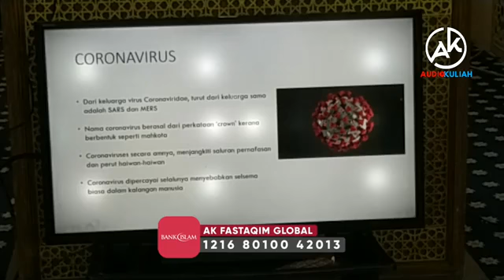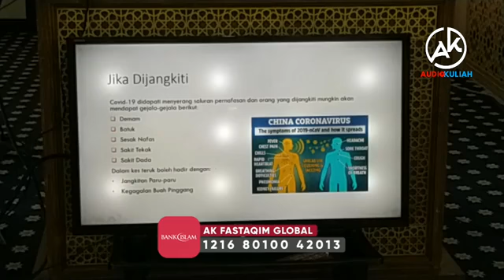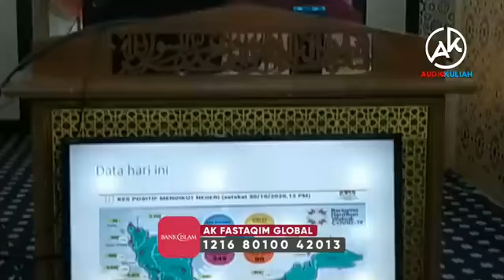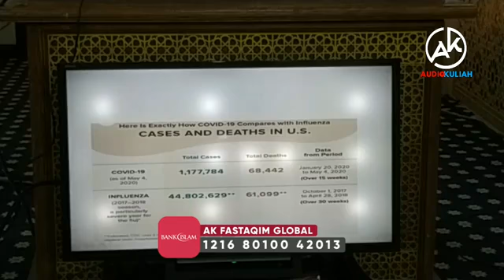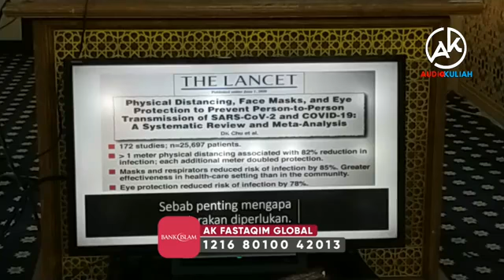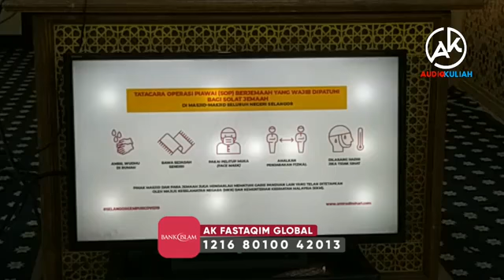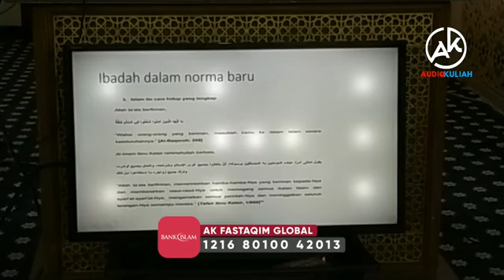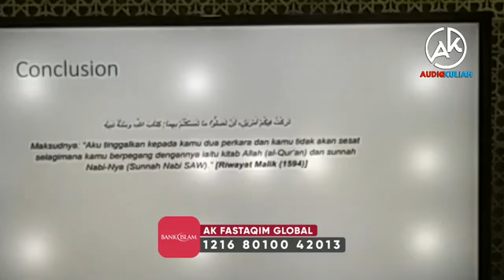COVID 19 - "KITA JAGA KITA" - Dr Mohd Zaqhrul Razmal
COVID 19 - "KITA JAGA KITA"
Jumaat
14 Rabi'ulawal 1442 (30 Okt 2020)
Kuliah Khas Maghrib
Masjid Kariah Panchor Jaya, Seremban, NS
Dr Mohd Zaqhrul Razmal
Fb LIVE Audiokuliah N Sembilan